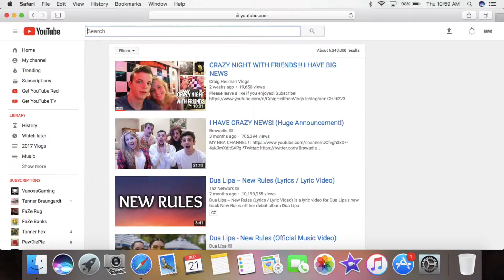I GOT FIRED!!! Explained *COD IW GAMEPLAY*